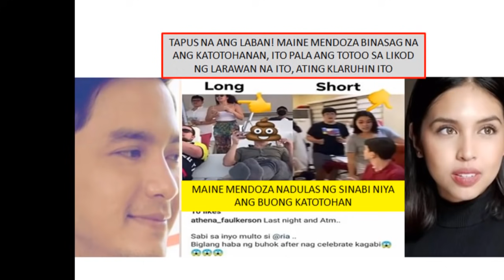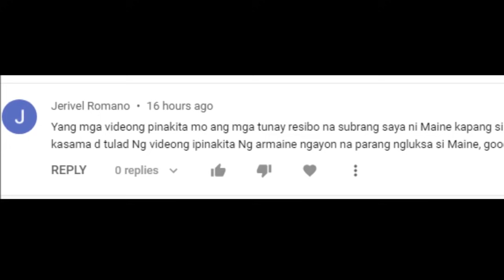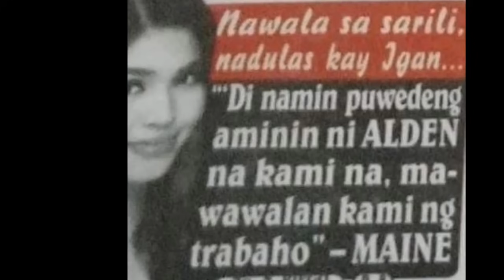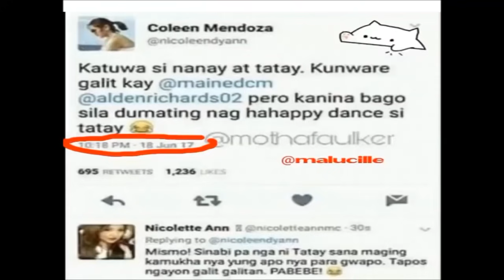TAPUS NA ANG LABAN! MAINE BINASAG NA ANG KATOTOHANAN, ITO PALA ANG TOTOO SA LIKOD NG LARAWAN NA ITO